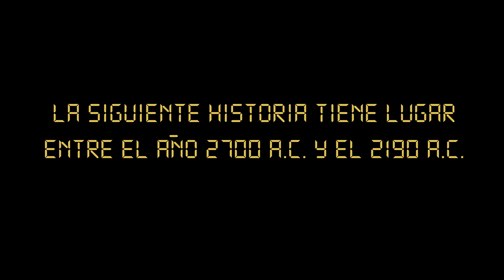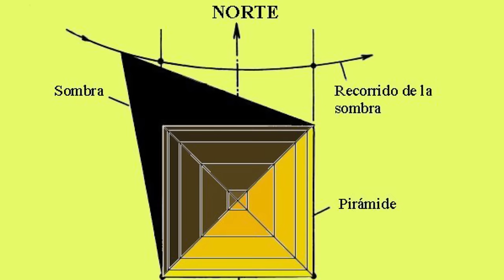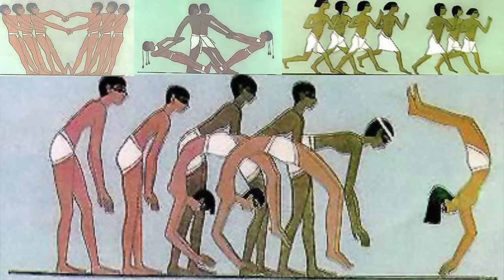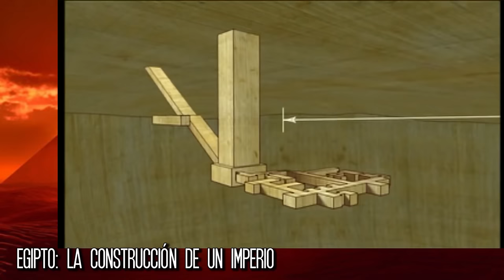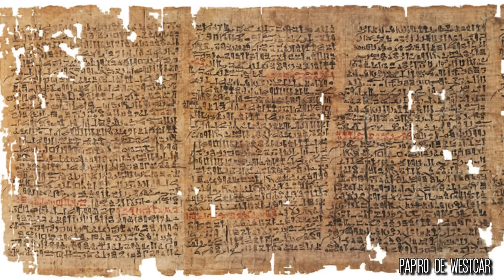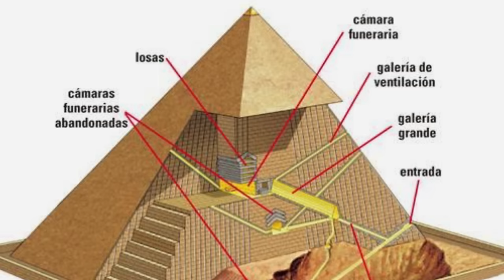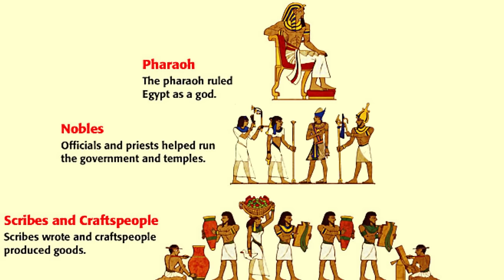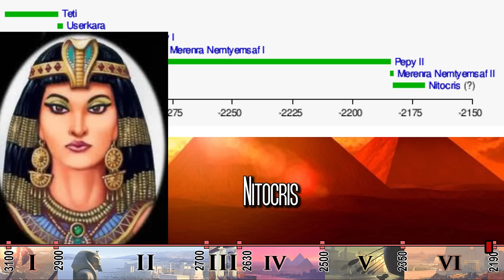ANTIGUO EGIPTO 2: El Reino Antiguo y la construcción de las pirámides de Guiza (Docu Historia)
ANTIGUO EGIPTO 2: El Reino Antiguo y las pirámides de Guiza

0:00 Introducción
0:29 Reino Antiguo [Dinastía III - VI]  (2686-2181 a.C.)
7:30 Primeras Pirámides [Dinastía III] (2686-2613 a.C.)
8:58 Apogeo del Reino [Dinastía IV]  (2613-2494 a.C.)
13:32 Decadencia [Dinastía V y VI]  (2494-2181a.C.)

El Reino Antiguo egipcio abarca las dinastías tercera, cuarta, quinta y sexta. En ellas, los faraones comienzan a construir grandes obras arquitectónicas conocidas como pirámides, montañas de piedra que servirían como sus tumbas. Las más famosas, las de la meseta de Guiza, cerca de el actual El Cairo, tienen unos 5000 años de antigüedad, y fueron construidas por los faraones Keops, Kefrén y Micerino.

La sociedad fue evolucionando, se estratificó y los trabajos se especializaron. Había escribas, jueces, arquitectos, obreros, comerciantes, nomarcas y hasta médicos. Uno de estos últimos que alcanzó gran popularidad fue Imhotep, que llegó a ser el chaty, o Gran Visir, del faraón Zoser. Juntos construyeron la Pirámide Escalonada que daría lugar al concepto de pirámide que llevarían a cabo faraones posteriores.